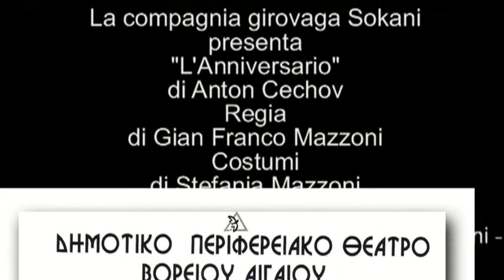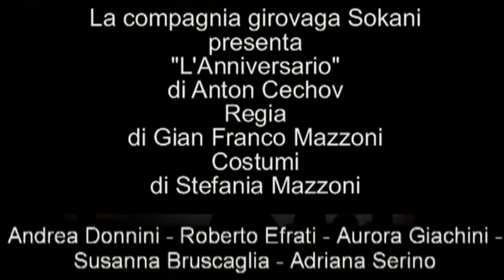Η επέτειος Τσέχωφ Anton Chekhov The Anniversary